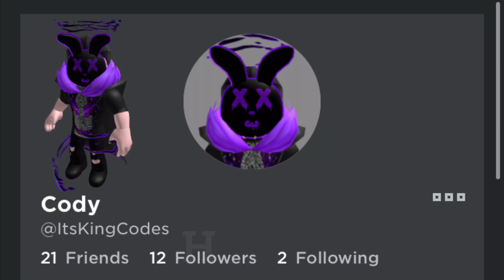Bear Alpha Hacker CAUGHT!